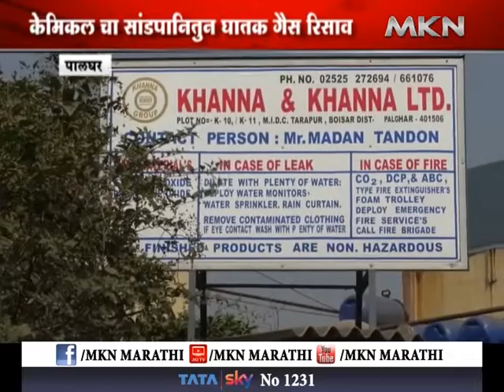पालघर - केमिकलच्या सांडपानीतून घातक गॅस रिसाव